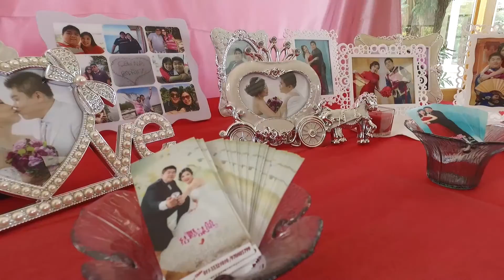Celina & Rodrigo 16-10-2016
MM
蔡志偉 Rodrigo Tsai
管夢嵐 Celina Guan